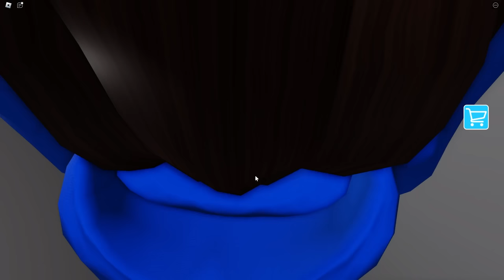Baby Escapes SKIBIDI TOILET PRISON!